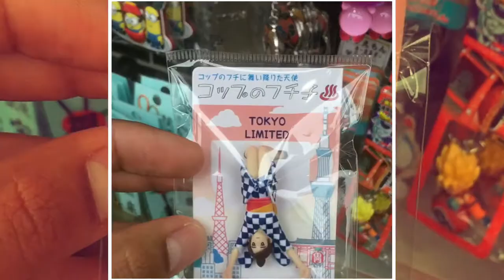FAROL GIGANTE en ASAKUSA 🏮🏮🏮 puerta del trueno y COMPRANDO 📿📿souvenirs en Tokyo Japón.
Visitando puerta Kaminarimon, pasillo Namikase y templo Sensoji en ASAKUSA, tokyo!!!
Comprando souvenirs en Japón!!!